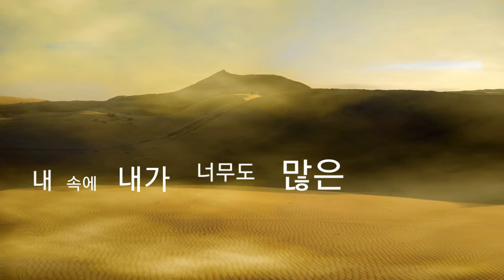선인장 이름 알아보기(서울숲 곤충식물원), 멋있는 선인장만 모아모아 I Cactus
선인장 이름 알아보기 1탄입니다.
 선인장을 처음 볼 땐 삭막한 것 같이 느껴지지만 좀 더 관심을 가지고 유심히 보면 멋있는 구석이 있습니다.